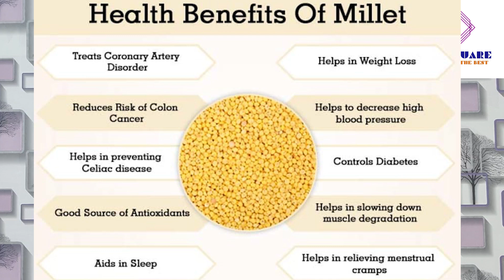உடல் எடை குறைய Weight loss Pongal | Kodo Millet Pongal and Millet Rice | Healthy Millet | San square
உடல் எடை குறைய Weight loss Pongal | Kodo Millet Pongal and Millet Rice | Healthy recipe | San square

Products what i am using are here:

Weighing scale
Fitness tracker
Mi Band 5 Fitness tracker
Band 4
Measuring cups
Grater
Veg chopper
Oats
Flax seed
Flax seed powder
Butter
Sabja seeds
Masher
Brown Basmati rice
Brown rice
Kodo millet
peeler
Red poha
Pepper crusher

My another channel :

AMSU KITCHEN VLOGS